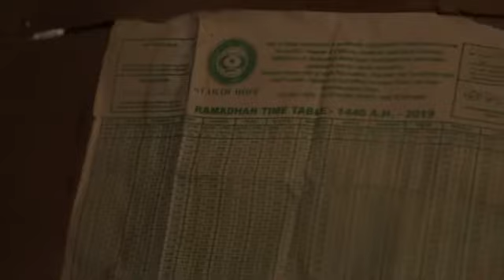Nelson Githuku Mwathi